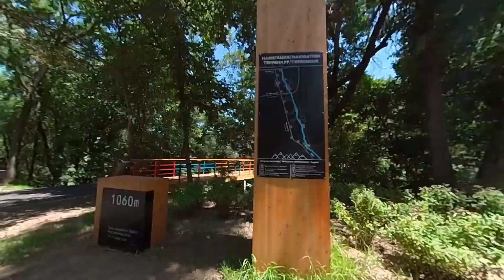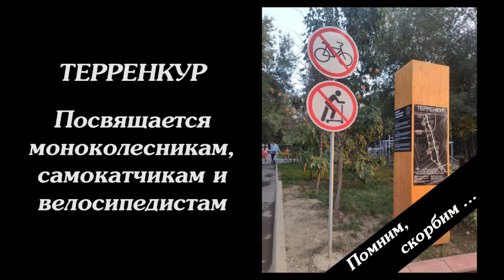Терренкур. Помним, скорбим ...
Посвящается моноколесникам, самокатчикам и велосипедистам.
Алматинский терренкур вдоль речки Малая Алматинка, протяженностью 4,5 км, перепад высоты составляет около 180 м (876 – 1058 м над уровнем моря), место, где можно прогуляться, заняться спортом и до недавнего времени с удовольствием прокатиться на моноколесе, самокате или велосипеде от Дворца Республики до улицы Оспанова.
Любителям колес придется воспользоваться альтернативными путями подъема или спуска по улицам Луганского, Таттимбета и Ленина. Однозначно, эти пути не такие красивые, как обновленный терренкур для пешеходов, но видать власти города готовят сюрприз и нас ждут еще велодорожки по Ленина …